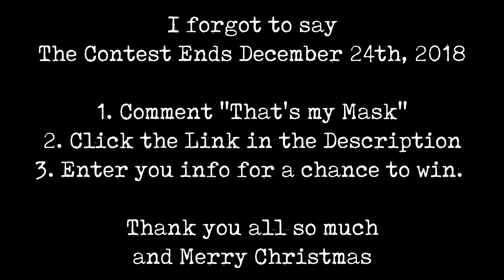Christmas Give Away | First Giveaway on the Channel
To Enter the Giveaway for my MrCreepyPasta Mask comment "That's My Mask" and visit this